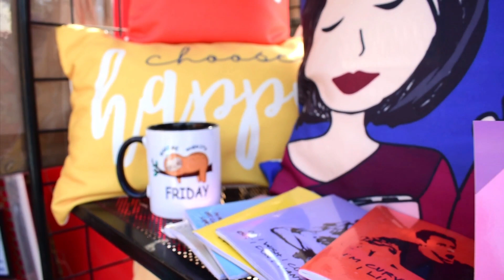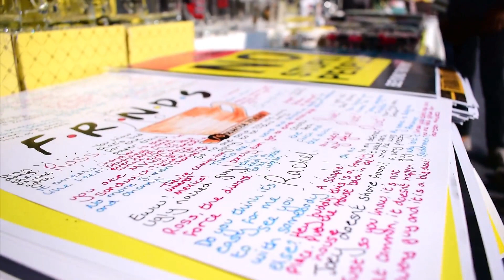Horn Ok Please 2020 l Original Food Truck Festival l Brown Productions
Here's a glimpse of what happened in Delhi's biggest Food Festival.
We had an opportunity to work for SoDelhi.

Directed and Edited: Suraj Khanna

We create a variety of content and update it regularly on our official Instagram page.